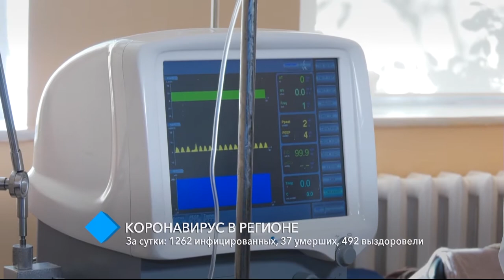Коронавирус в Одесском регионе: 1262 инфицированных, 37 умерших